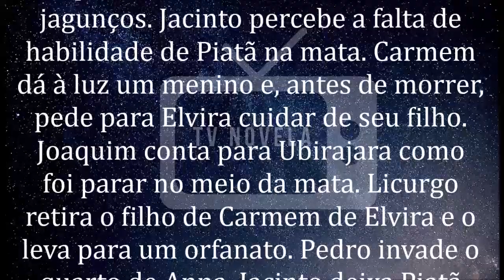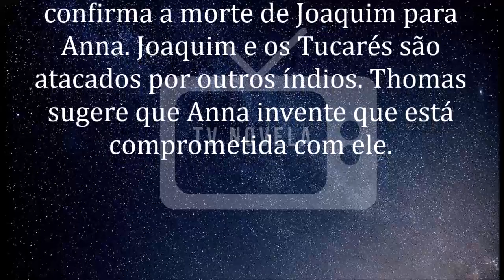🔷 Novo Mundo 13/04/2020 | Capítulo 13 | 13 de Abril | Segunda-Feira| Resumo